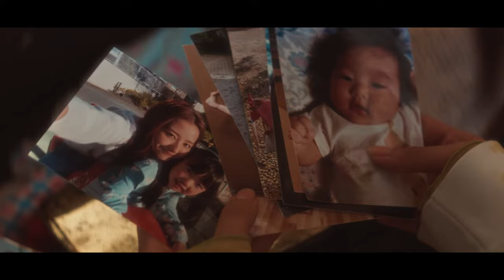ドラマ「愛のある場所」第5話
“あなたの中に眠っている、思い出が詰まった曲。それがドラマになる。”
みせたいすがた×monogatary.comのコラボ企画作品

ドラマ「愛のある場所」

■出演者
高田里穂
花瀬琴音
浅川暦
マツモトクラブ 他

■制作プロダクション：ROBOT.inc

■監督：遠藤泰己

■脚本：菊地百恵

■企画・プロデュース
須藤一希/衣笠圭祐/佐々木美幸/五十嵐夏輝

巣立恭平/中村薫/竹永奈代/小峰克彦

■STAFF
撮影：新出一真
照明：小林仁
録音：小林圭一
美術：加賀谷静
衣裳：李靖華
ヘアメイク：蓼沼仁美
編集：相羽千尋
サウンドデザイン：原虹歩
助監督：藤澤浩和
撮影助手：玄泰旭
照明助手：森田友和
録音助手：川井崇満
美術助手：北澤岳雄/山内沙也果/渥美/華
衣裳助手：北畠萌花
ヘアメイク助手：大西凜佳
車輌：長江良祐
スチール：橋本美花
タイトルデザイン：今井水音
スタジオエンジニア：杉浦昌弥
カラーグレーディング：有賀遼
本編集：土屋貴聖
SNS編集：冨永翔

■プロダクション協力
日本シネサービス/TASKO/HORSE/FILM FOOTPRINTS/ヌーベルアージュ/東京オフラインセンター

■衣裳協力
MARU TO/OSEWAYA

CITY COUNTRY CITY/studio Licorne

■製作著作
ソニー・ミュージックエンタテインメント